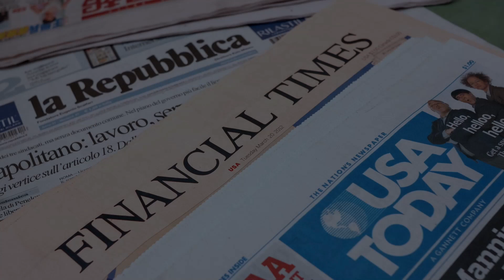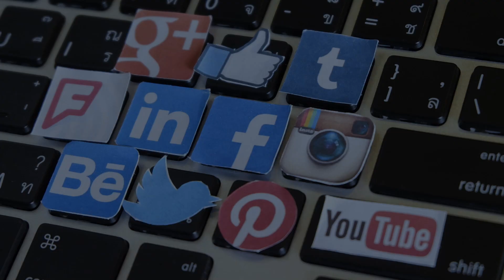Putin vắng mặt tại thượng đỉnh BRICS 2023 tại Nam Phi, mà chỉ tham dự họp qua video, tại sao vậy?